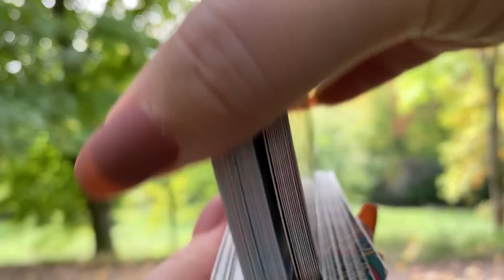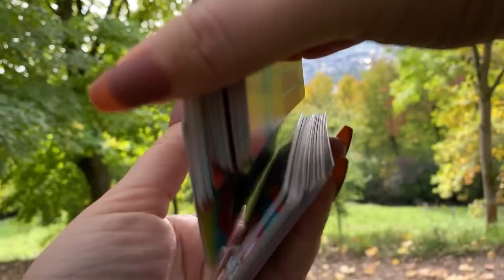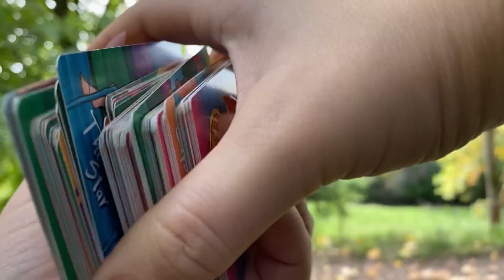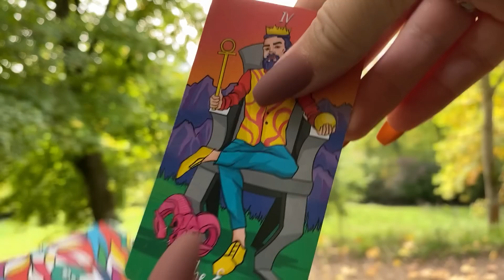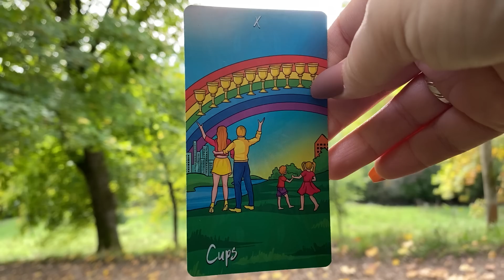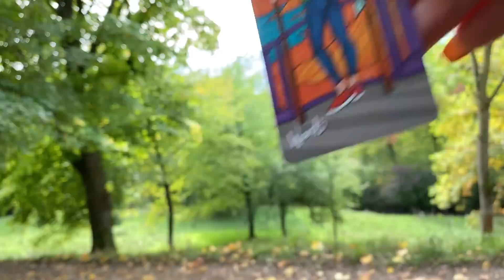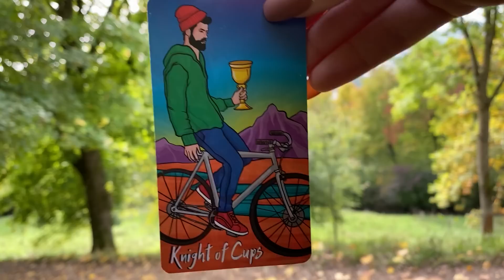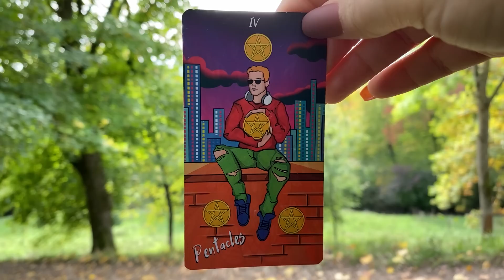КУПЛЮ Я СВОЄ ЖИТЛО І ЧИ ВИСТАЧИТЬ МЕНІ НА ЦЕ СИЛ? Ворожіння на таро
⚡⚡⚡ The video is always RELEVANT at the moment when you watch it, even if it was recorded many years ago!
You found it on the Internet, which means that it is relevant for YOU right now!⚡⚡⚡

🌟Time codes
Выбор позиции -  0:00
Position 1 -  2:22
Position 2 -  6:51
Position 3 -  10:35
Position 4 -  15:01

Alvien Tarot School школа таро Альвиен